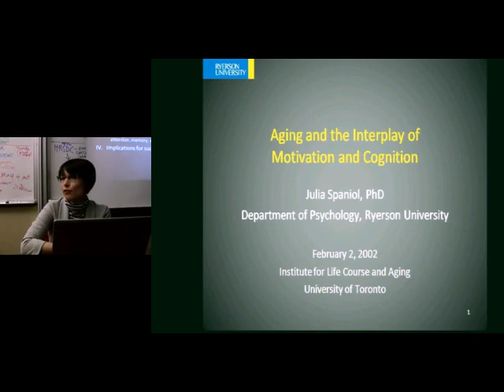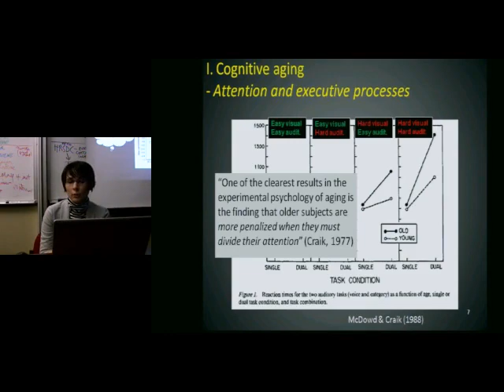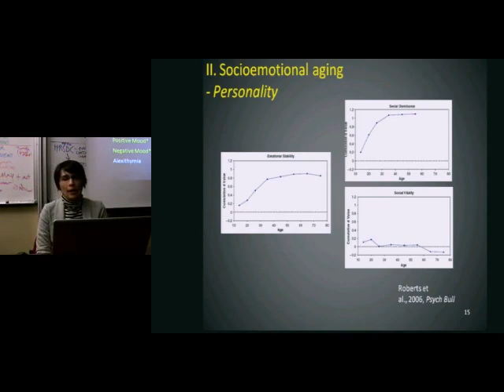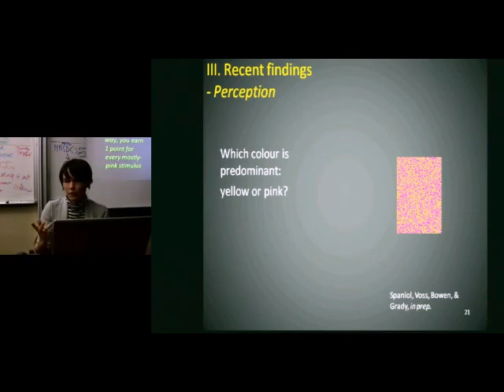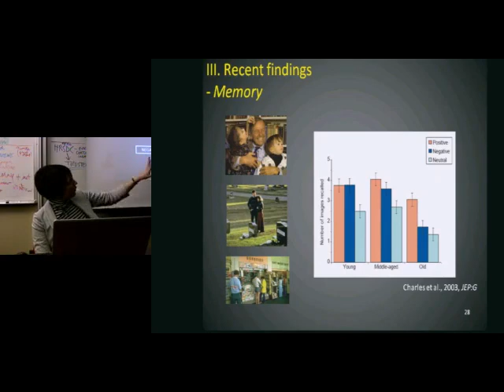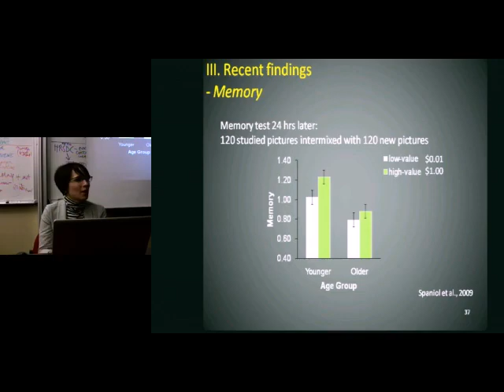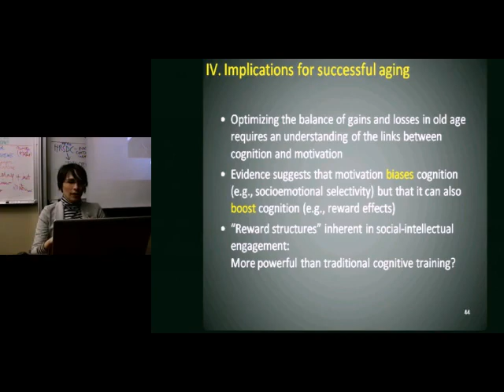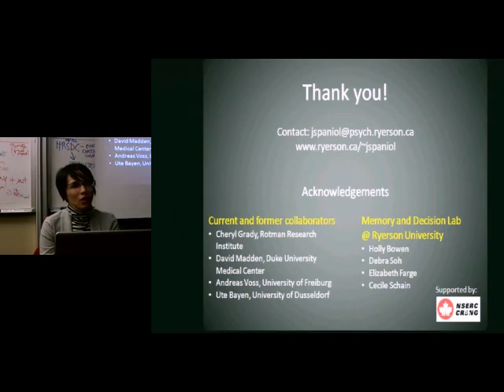Aging and the Interplay of Motivation and Cognition – Julia Spaniol, PhD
Title: Aging and the Interplay of Motivation and Cognition

Presented by: Julia Spaniol, PhD

Institute for Life Course & Aging